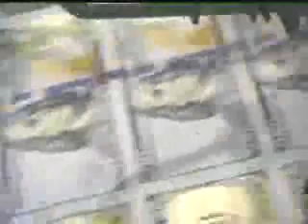México analiza posibles escenarios para reaccionar ante eventual reforma fiscal en EU: SHCP